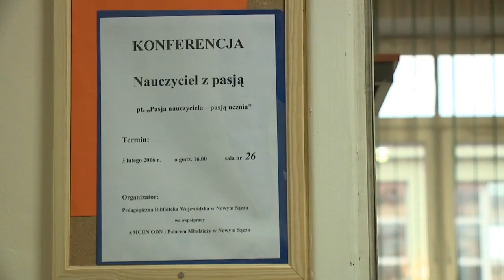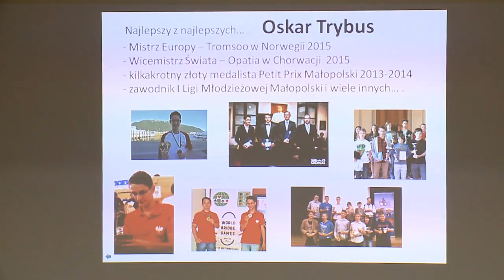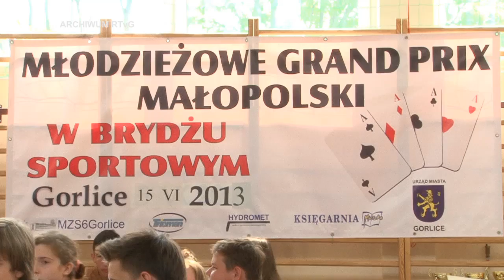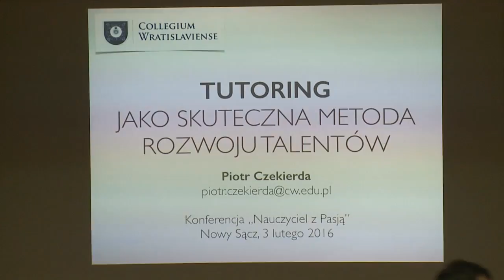NAUCZYCIELE Z PASJĄ